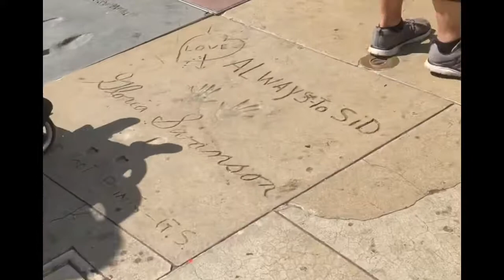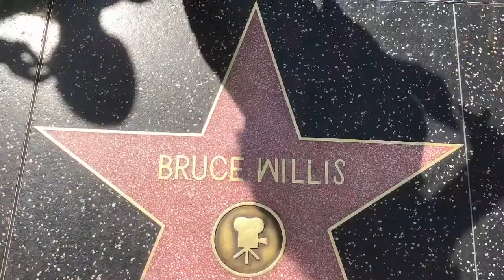VLOG 4: Hollywood boulevard + photos Instagram